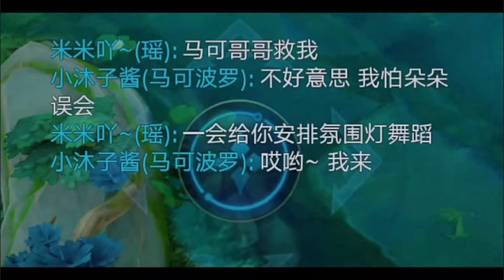王者榮耀：汗流浹背了吧，小老弟